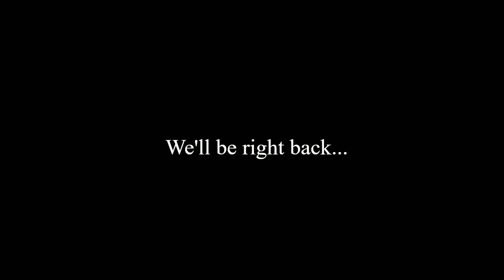The Failbetter Games Podcast | Ep 2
Hannah is joined by Paul Arendt, our CEO and Art Director, to talk about getting into game art, how our style has developed and art influences on Sunless Skies

Hannah does have a right shoulder, she's just the same colour as walls.